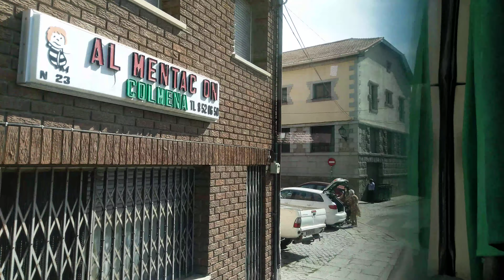S.E. Cercedilla- Pto Navacerrada. 24-7-2021 103944